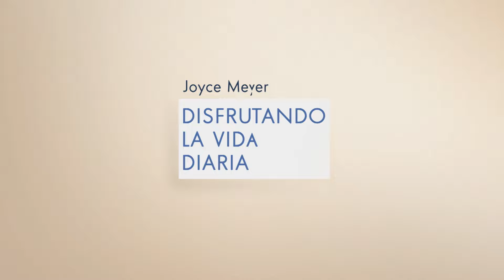Todas las Cosas Obran para Bien | Joyce Meyer